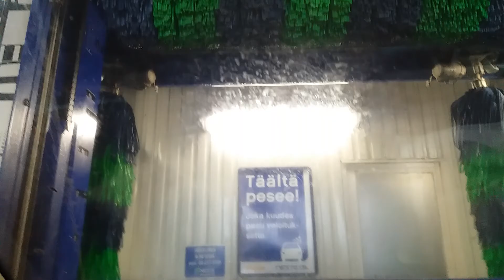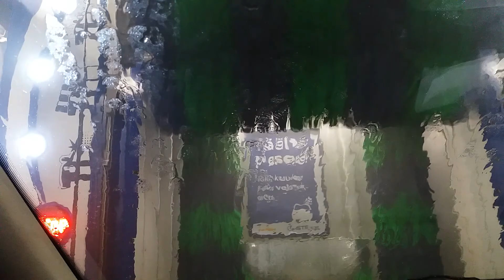Rứa xe hơi | từ động